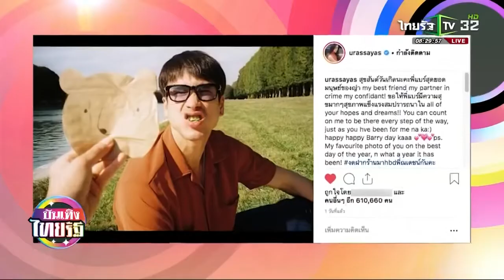ณเดชน์ แจง ญาญ่า โพสต์อวยพรหวานออกสื่อ บันเทิงไทยรัฐ 19 12 2018